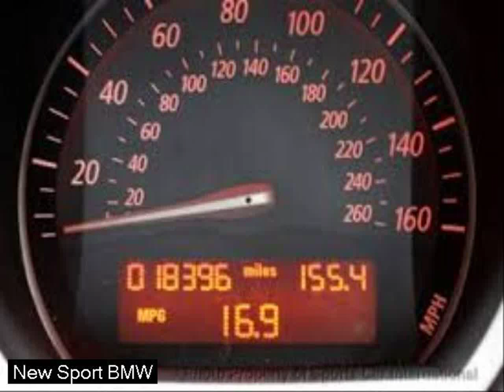cool sports cars - sport cars of 2021 - pics auto